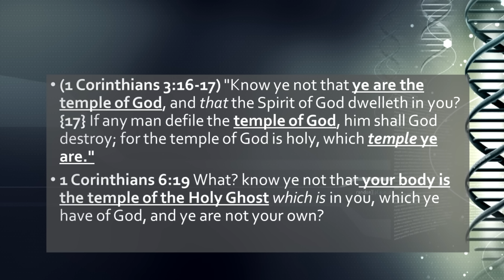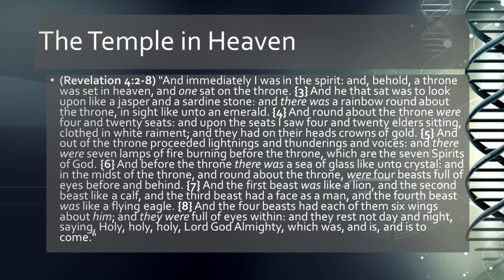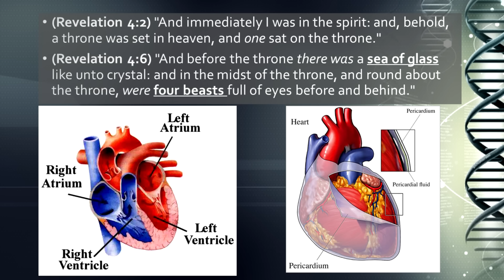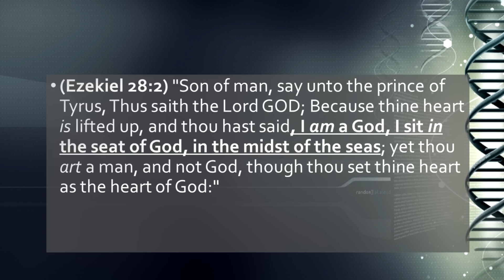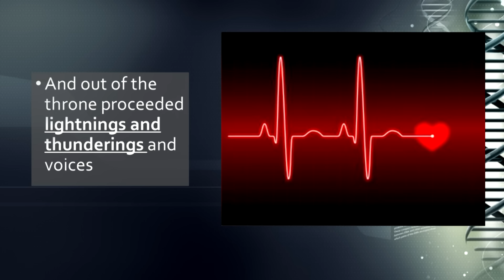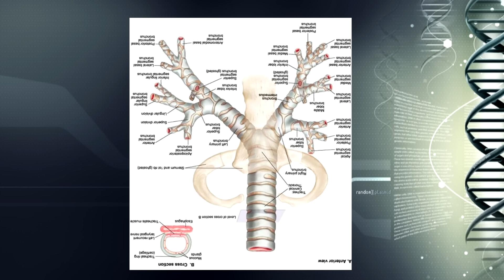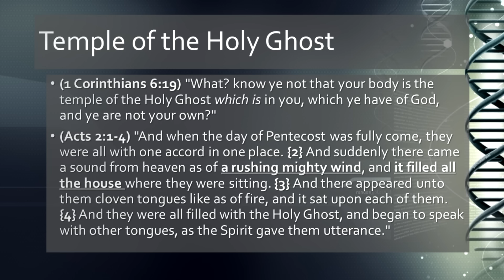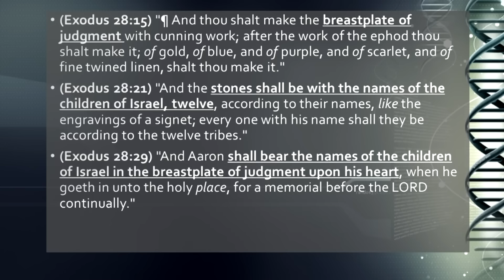The Glory of the Lord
Watchman Video Broadcast 10-30-16  The final part of The Gospel in the Temple series, see the amazing correlation between the human body and the temple of God in Heaven, including how the Glory of the Lord is seen in the birth of a baby!